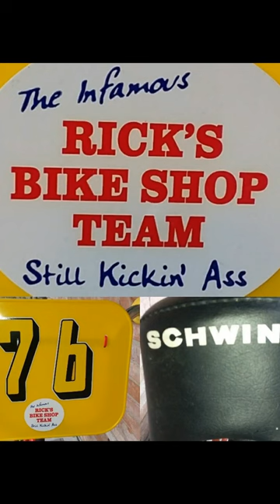1976 Mx Schwinn stingray custom childhood retro flashback build bmx skyways (4 of 4) (vid024) 3JGPVB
(vid024) Hello an welcome to my video/ pics post of this 1976 Schwinn Mx stingray childhood retro custom build in my collection.

Enjoy and have a nice day or night.
JG